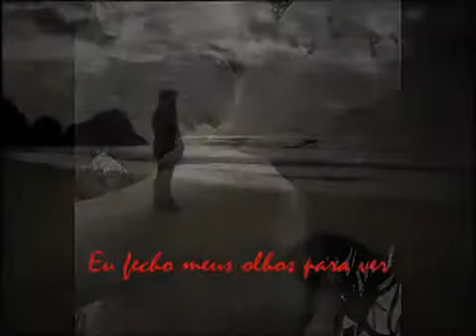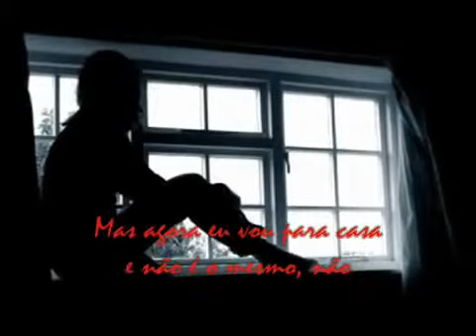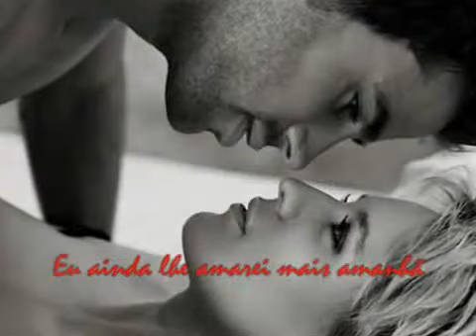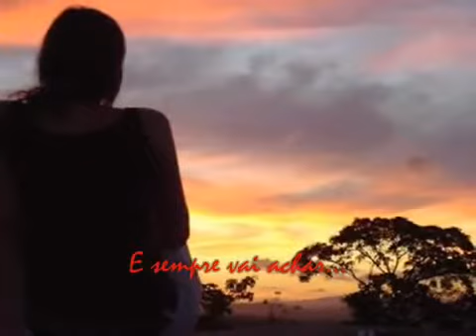A.B.~ I.L.M.~R.I.P. ♥♫~{\o/}~xXx~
Thanks for all you've done
I've missed you for so long
I can't believe you're gone
You still live in me
I feel you in the wind
You guide me constantly

I've never knew what it was to be alone, no
You were always waiting
And now come home and I miss your face so
Smiling down on me

And I know, you're a part of me
And it's your song that sets me free
I sing it while I feel I can't hold on
I sing tonight cause it comforts me

I carry the things that remind me of you
The one that was so true
Your were as kind as you could be
And even though you're gone
You still mean the world to me

But now I come home and it's not the same, no
It feels empty and alone

I'm glad he set you free from sorrow
I'll still love you more tomorrow
And you will be here with me still

All you did you did with feeling
And You always found the meaning
And you always will

Ooo's